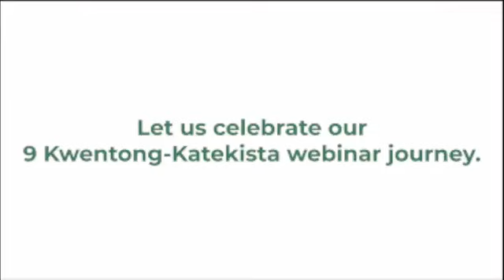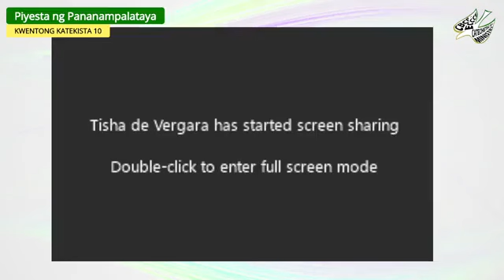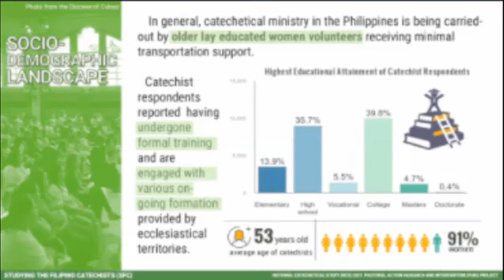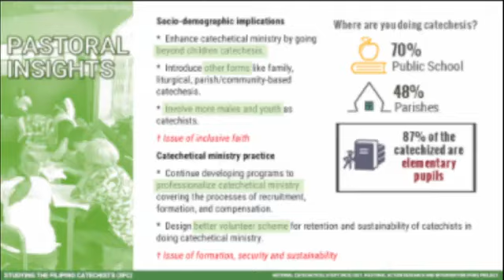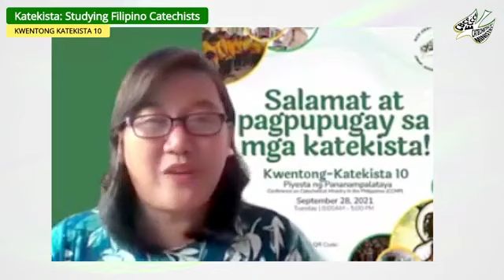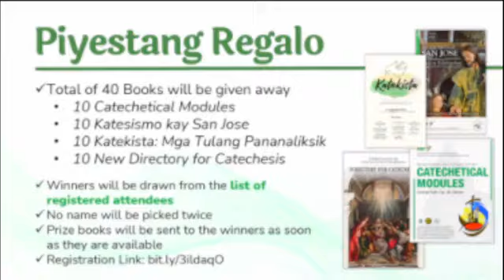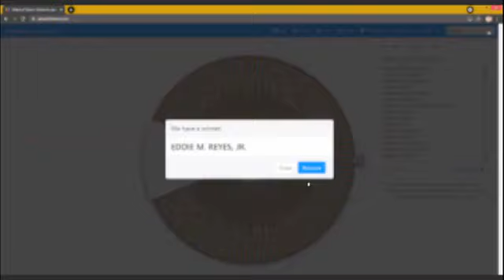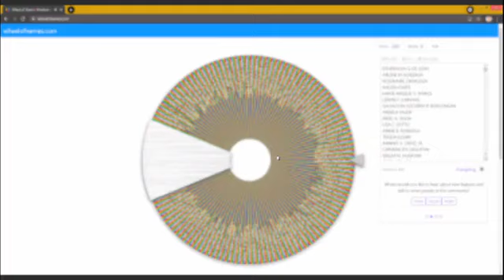Kwentong-Katekista 10: Studying Filipino Catechists